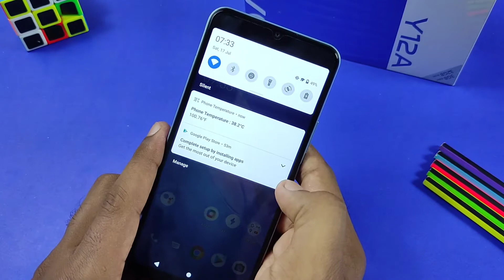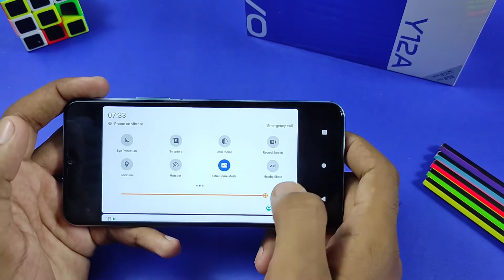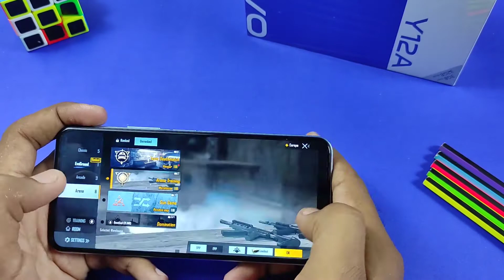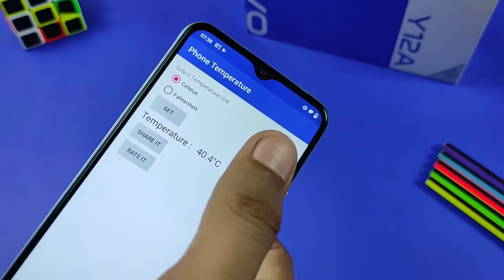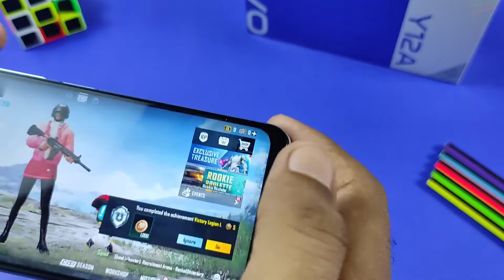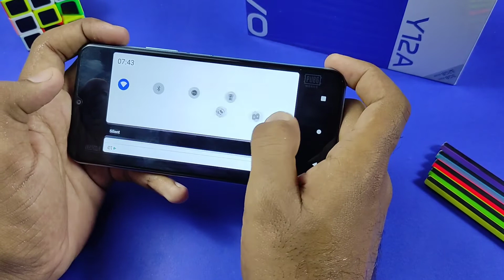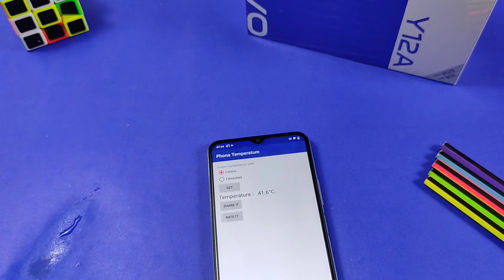Vivo y12a pubg test 😭😭 | Gaming Test | Battery 🔋 Discharging Test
in this video you will see the vivo y12a pubg test,